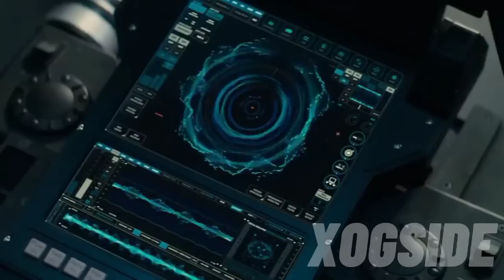film || Maqluuqan Ayaa Qabsaday Gabi'ahaanba Dunida & Aadanaha 😱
NOTE: ALL THE VIDEOS /PICTURES/MUSIC SHOWN IN THE VIDEO BELONGS TO THE RESPECTED OWNERS AND NOT ME.. I AM NOT THE OWNER OF ANY PICTURES OR VIDEOS SHOWED IN THE VIDEO!

⚠️Remember ⚠️This Channel DOES NOT Promote or encourage Any illegal activities, all contents provided by This Channel is meant for ENT PURPOSE only.

F͟A͟C͟E͟B͟O͟O͟K͟

I͟N͟S͟T͟A͟G͟R͟A͟M͟